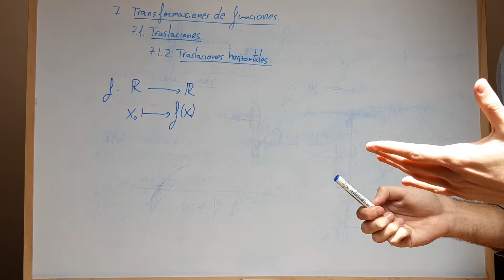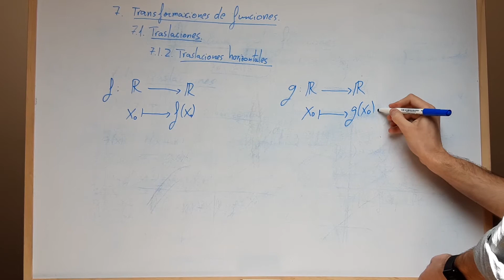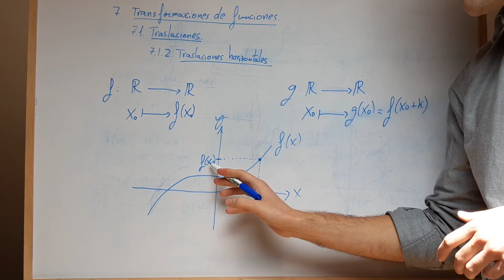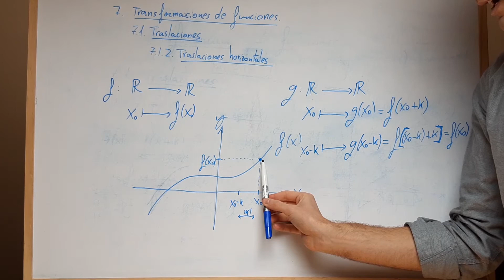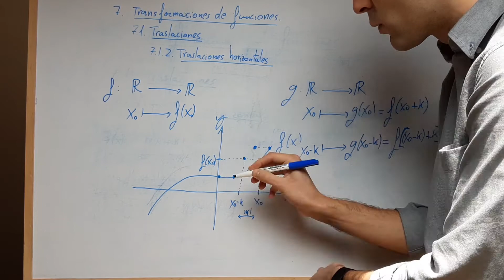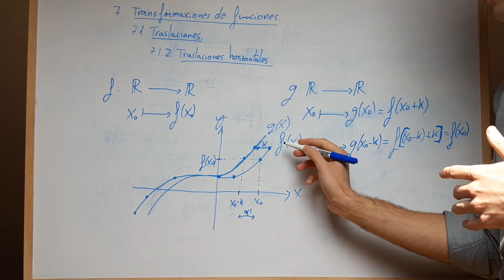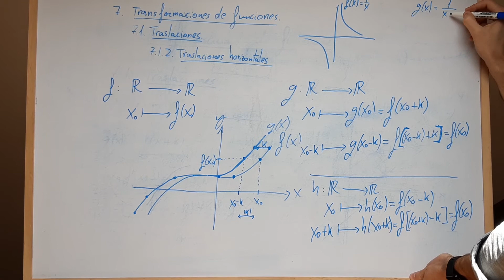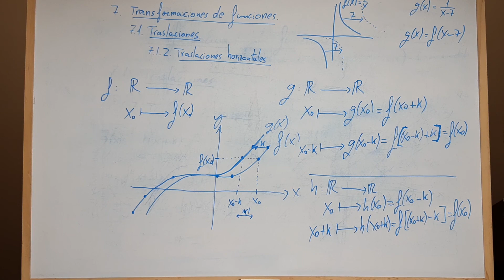1BB (15): Transformaciones de funciones. Traslaciones horizontales.